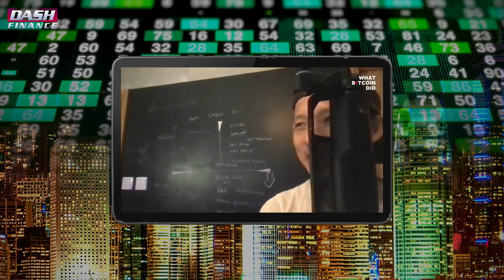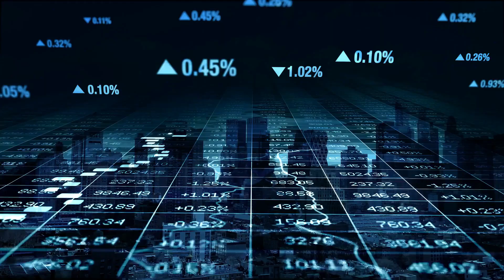Willy Woo On What WILL HAPPEN To Bitcoin NOW!!! | Bitcoin Will Keep on Rising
A Crazy Crypto Opinion From Lyn Alden - Bitcoin News 2021

In this video, Willy Woo talks about the Bitcoin cycle and how far he thinks the digital asset will go in the near future.